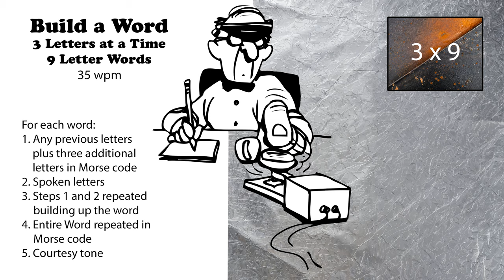Build A Word - 3 Letters At A Time - 9-Letter Words - 35wpm